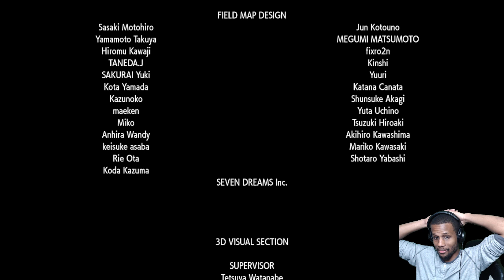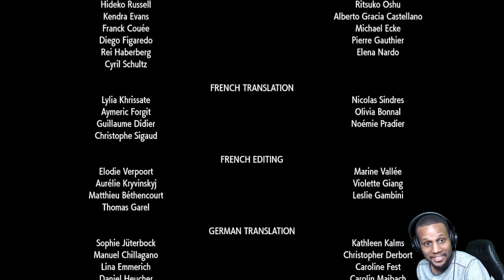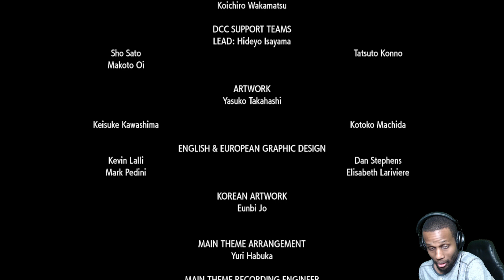Pokemon Scarlet Playthrough Part 35 (END) -Guardian of Paradise-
This is My Let's play of Pokémon Scarlet played on the Original Nintendo Switch!